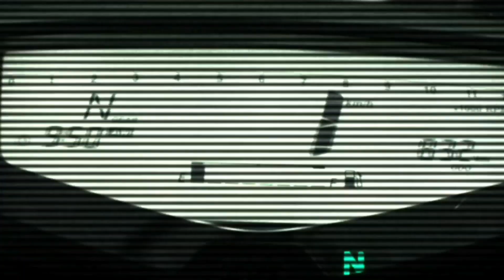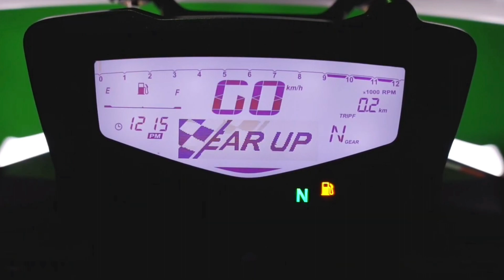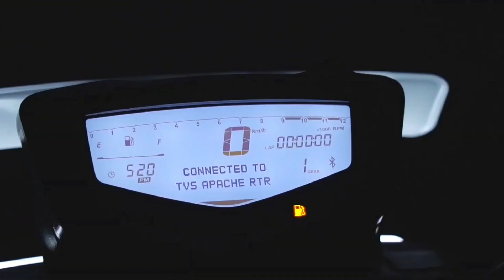tvs Launching a new bike tommarrow | Apache rtr 160 4v | update version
tvs Launching a new bike tommarrow | Apache rtr 160 4v | update version tvs upcoming bike #2022

                                WheelXtreme.

Your queries 👇
2023 TVS Apache 160 4V : New Engine | New Features | Price | Launch Date
Best Bikes For College Student in India 2022🤯 Best Looking Bikes For Students 🏍 KTM, R15M, RE 350
Upcoming Bikes in September 2022 | Kawasaki Z400 | Pulsar N150 | F77 | Launch Date?
6 Bike Launches In September 2022 | Bajaj Pulsar N150, Hero XPulse 200T 4V, Ultraviolette F77 & More
Upcoming Most Awaited Bikes In India 2022 | Yamaha,Honda,TVS,Kawasaki,Gpx|Price&Date| epicriderjayz
2022 bikes in india
2022 new bike launch in india
upcoming bikes in india 2022 under 2 lakh
upcoming bikes
tvs, 2022
new, apache 160
apache 160 4v new model
new apache 160 4v
tvs new 160 4v
2023
tvs apache 160 4v
2023 apache 160 4v
2023 apache 260 2v
apache 160 4v 2023 model
2023 apache 160 4v launch date
apache 160 4v new model launch date
apache 160 2v new model launch date
apache 160 new model
2023 apache 160
pulsar 150 new model
2023 pulsar 150
2023 pulsar 150 launch date 2023 pulsar n150
launch date
features
review
new bike 2022
upcoming bikes in india 2022 under 1.5 lakh
top 10 upcoming bikes in india 2022
Yamaha
new launch bike in india 2022
honda
Tvs
upcoming bikes in september 2022 in india
upcoming bikes in september, upcoming bikes in india 2022 under 2 lakh
upcoming bikes in india 2022, upcoming bikes in india
2022 upcoming bikes in india
bike launches in september 2022 india upcoming bikes under 1.5 lakh in india 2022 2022 Bajaj Pulsar N150
Ultraviolette F77
zigwheels
tvs new bike launch
tvs upcoming bike
tvs upcoming bikes in 2022
tvs upcoming bikes in india
2022 tvs bike
best bike for college students 2022
best bike for college students
best mileage bikes in india 2022
best electric bikes in india 2022
best bs6 sports bikes in india 2022
top 10 electric bikes in india 2022
fuel efficient bikes in india
best electric bikes in india
best bs6 bikes in india
top 10 mileage bikes in india
best bikes under 1.5 lakh in india
ktm
re350
r15
r15v4
royalenfield
bullet
r15m
best bikes for college
bikes for college going students

My Motovlog Setup👇
Action Camera

                        ( Wheel Xtreme )